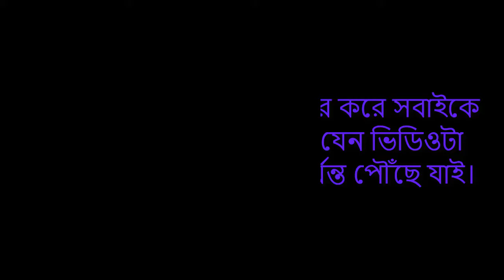গার্মেন্টস শ্রমিকরা কি মানুষ না। এদের কি বেছে থাকার অধিকার নাই।